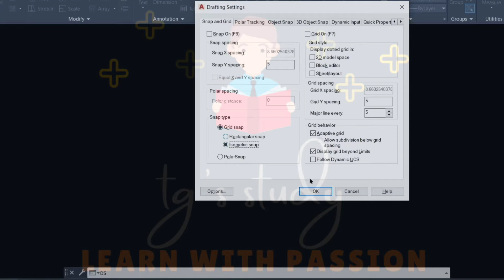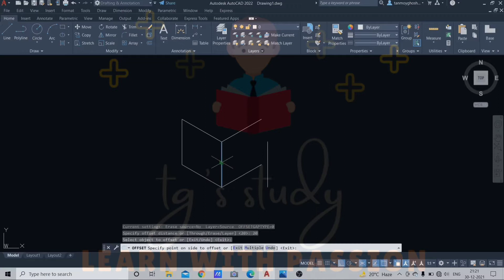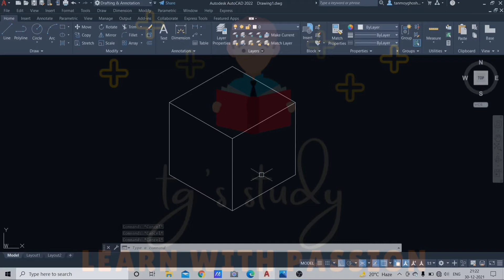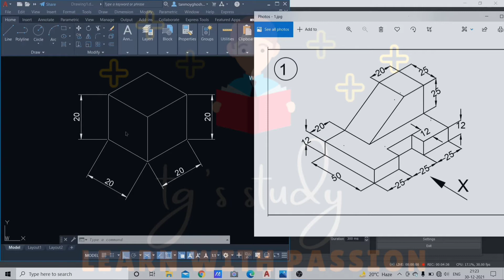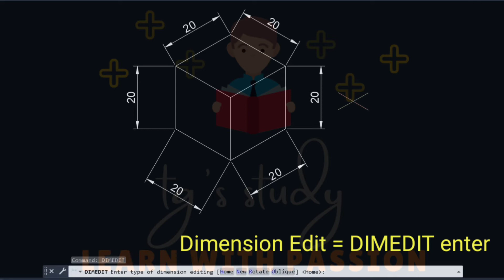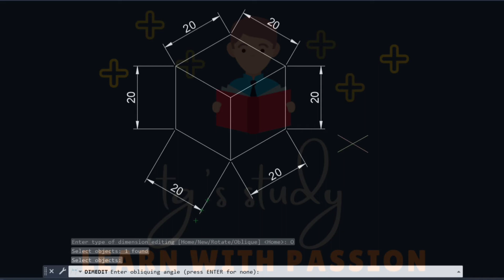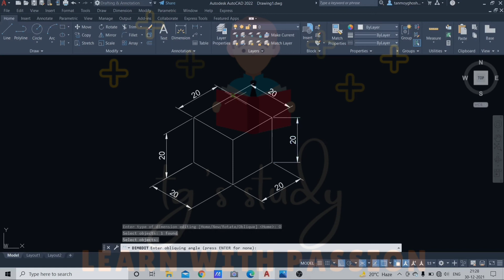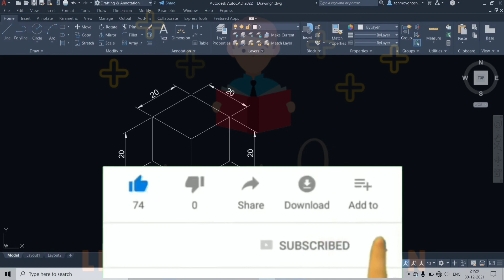AutoCAD Isometric Dimension ǀ How to make Isometric Dimension ǀ Bangla AutoCAD Tutorial ǀ tg's study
Today I will start a new video on AutoCAD Isometrice drawing in Bengali. In this video we will discuss about the Isometrice Dimensions.

2D AutoCAD Practice Drawing (Practice Set - 1) [Class - 4] ǀǀ AutoCAD Bangla Tutorial ǀǀ tg's study

AutoCAD 2D Practice Drawing (Practice Set - 2) [Class - 6] ǀǀ AutoCAD Bangla Tutorial ǀǀ tg's study

AutoCAD 2D Practice Drawing (Practice Set - 5) [Class - 12] ǀǀ AutoCAD Bangla Tutorial ǀǀ tg's study

AutoCAD 2D Practice Drawing (Practice Set - 6) [Class - 14] ǀǀ AutoCAD Bangla Tutorial ǀǀ tg's study